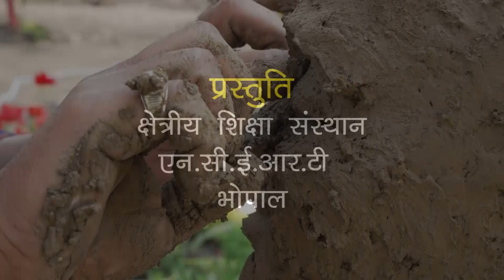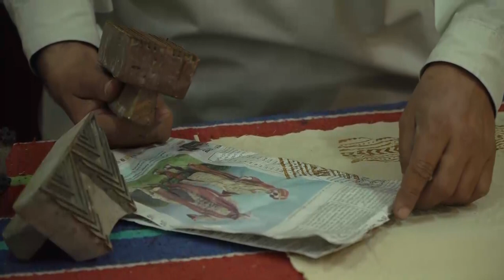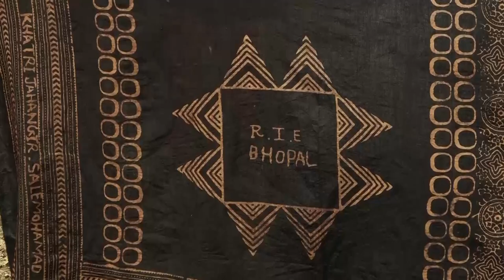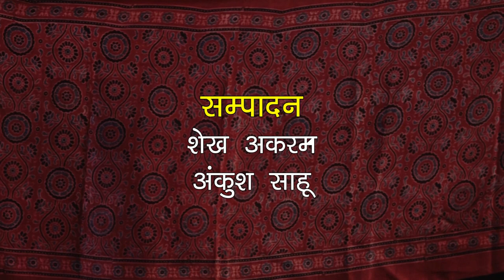Kese Saja Kapda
इस वृत्तचित्र के माध्यम से आदिवासी समाज की पुरा संस्कृति और रीति रिवाजों में महत्व रखने वाले वाद्य यंत्रों को सहेजने का प्रयास किया गया है। इस ढोल वाद्य यंत्र की वनांचल में गूंजती प्रतिध्वनियों के बीच पुरातन प्रतिबिबां का प्रलेखन शिक्षा में कला के नए सोपान जोड़ेगा। इस प्रस्तुति में ढोल बनाने की विलुप्त होती विधा और उसके कारीगरों के जीवन का यह एक अनोखा दृष्यांकन किया गया है।